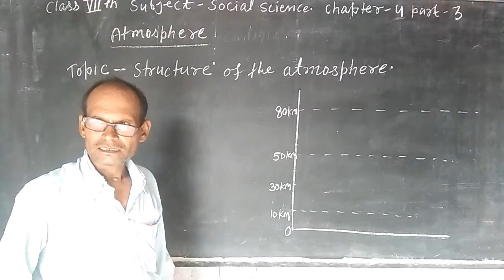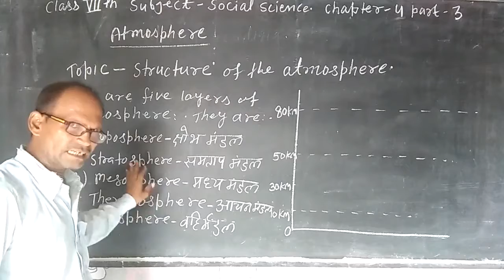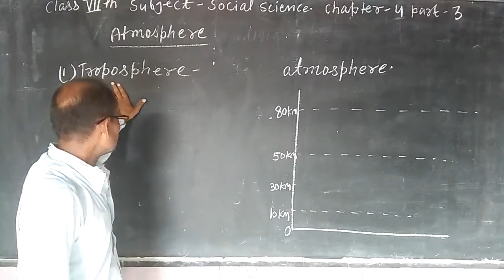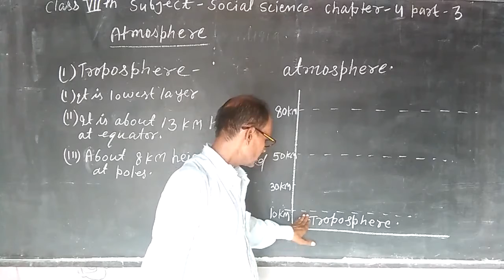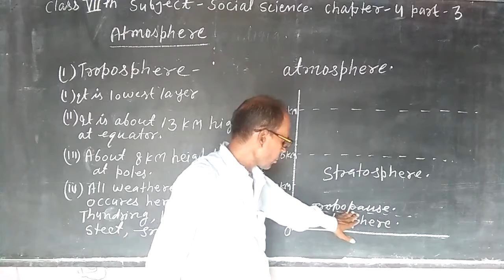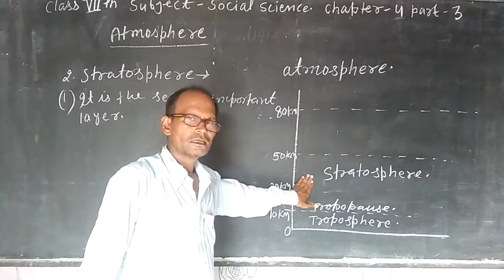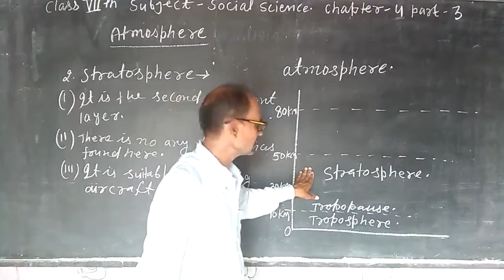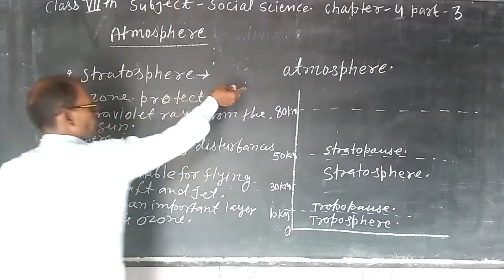Class 7 Social Studies : Chapter - 4 Atmoshpere | Part - 3 | Structure of Atmosphere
In this class, we'll study ' Chapter - 4   Atmoshpere | Part - 3 | Structure of Atmosphere '.

Produced By: Bihar Public School
Faculty: SN Verma Sir
Edited By: Atul Aman